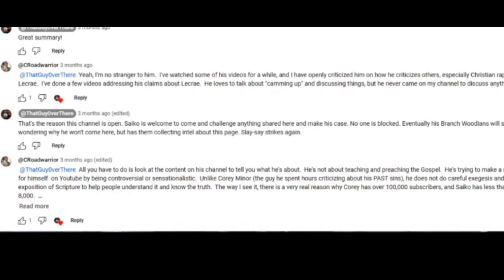Nobody believed @GatesOfPraiseReview And Now We ALL Know WHY!